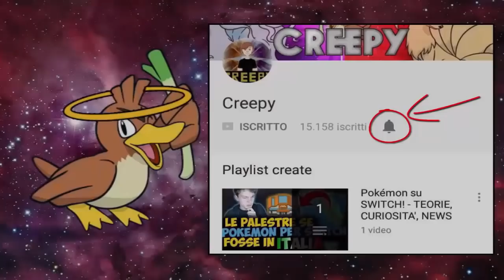POKEMON LEGGENDARI OVUNQUE! PALESTRA ASSURDA! - SOUL LINK POKEMON PLATINO [EP.04] w/Rocket25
LEGGI!!!